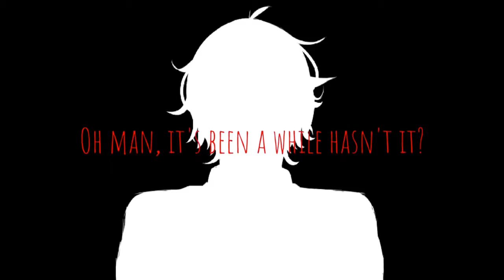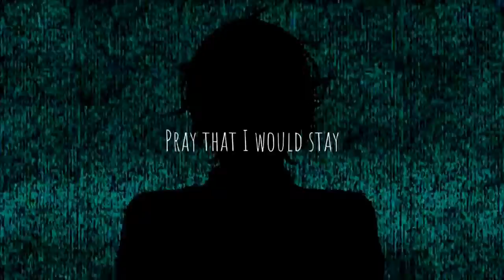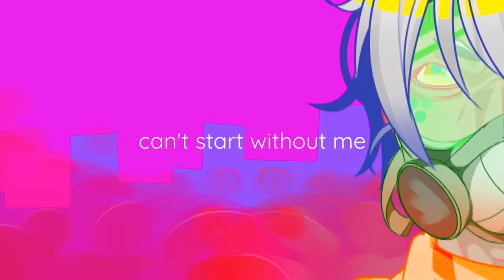【Jonathan GF97 & Demon _score】 Breathe (Duet Cover)【Vocaloid】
I hope you guys enjoyed this cover thank you to Demon _score for joining in this cover she is amazing and I hope you guys go show her support anyways guys hope you guys enjoyed this video and I'll see you in the next video goodbye.

Discord(Coming Soon)